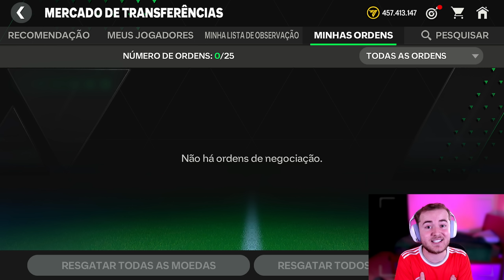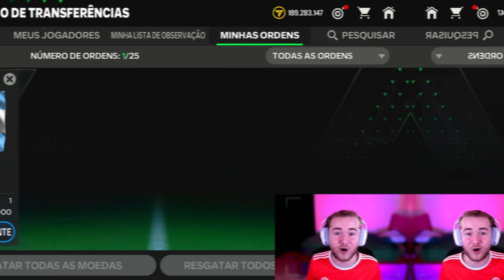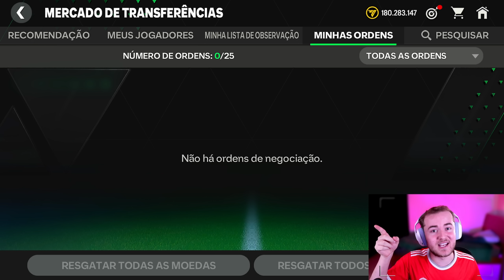ABRI meu PACOTE de TOP 50 JOGADORES NEGOCIÁVEL no FC MOBILE 24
Atualizou a prorrogação dos Top 50 Négociavel, e o Rick Dalas testou pra ver se vale a pena, se os jogadores estão vindo bugados.